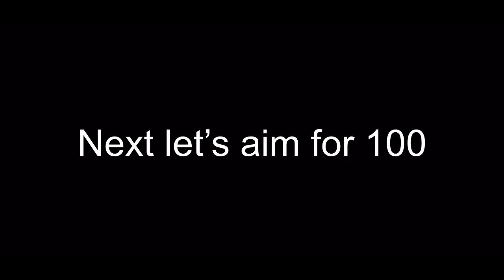Thanks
I've only been doing youtube for 2 months and to already be here is amazing! Let's try to get to 100 by the end of June!